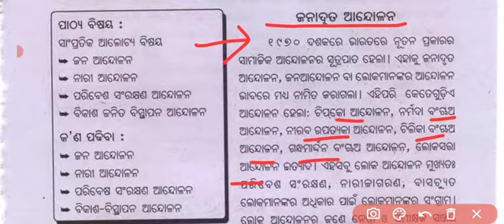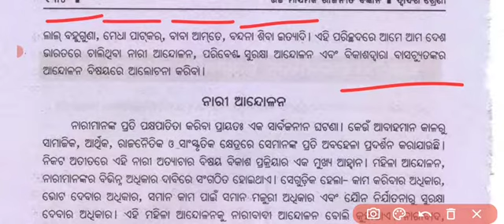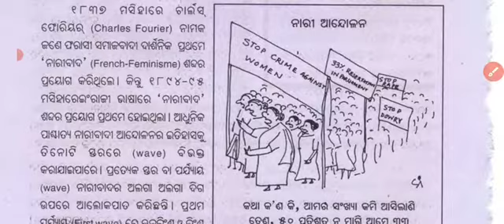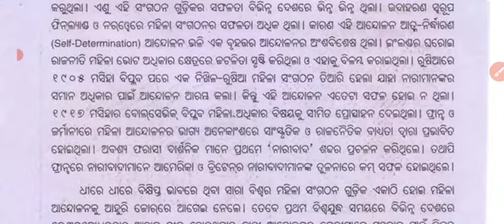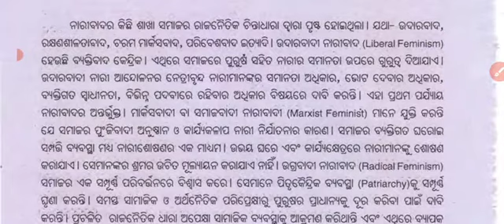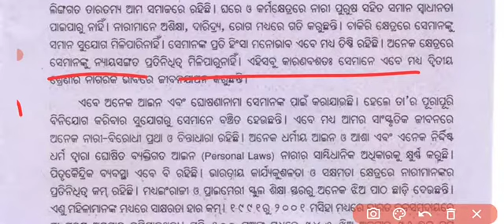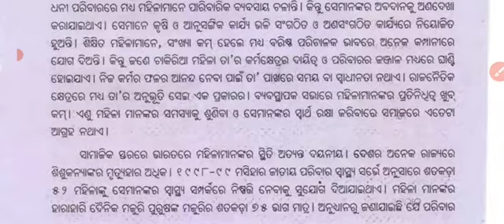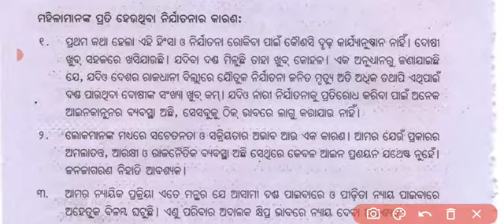Contemporary Issues In Indian Politics | Part-1 | CHSE +2 Second Year Art's | Political Science